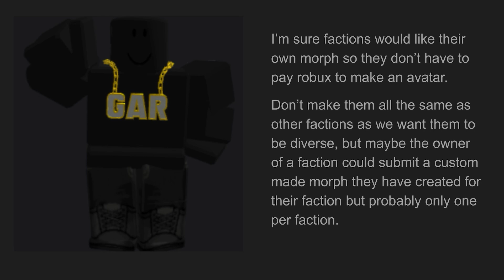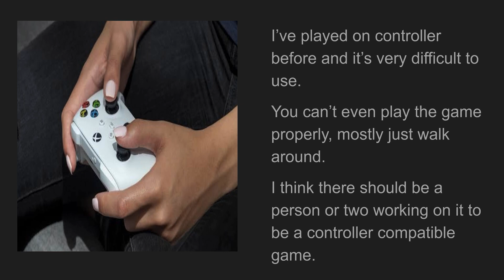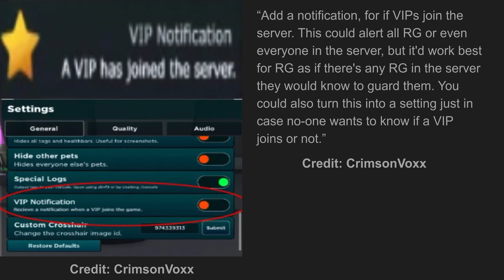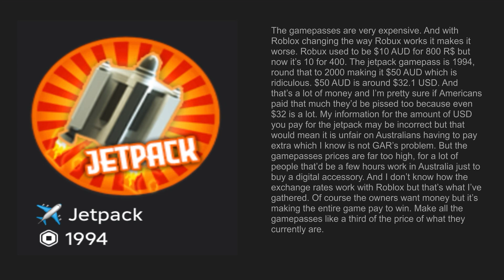Things I Would Change in Coruscant 2 | COMMUNITY EDITION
In this video I combined my ideas and the best ideas I could find from the community and assembled them together into one video.

CG Call Button Radio Image, Stun & Shoot Image, and the ARF Trooper gamepass image were all created by me.

Huge thanks to all that were involved.
And yes everyone credited, I asked them for permission to use their idea in the video.